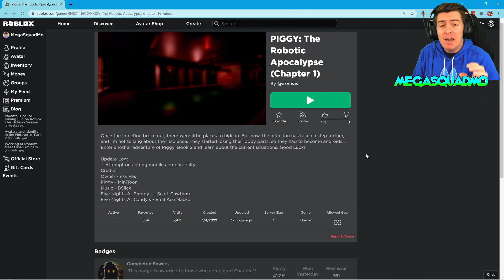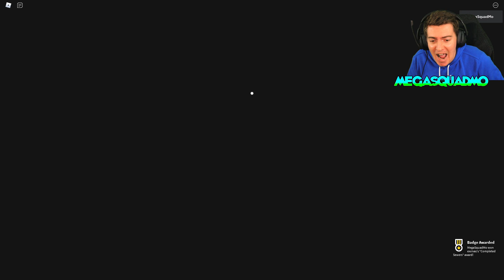NEW Roblox Piggy Five Nights At Freddy's Game - Robotic Apocalypse!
Roblox has a new Piggy game called PIGGY: The Robotic Apocalypse, which is like a cross between Piggy and Five Nights at Freddy's. In the game, we play as Zuzy and we have to escape the sewers map from a FNAF version of Alfis! The game is really good and I'm looking forward to chapter 2!